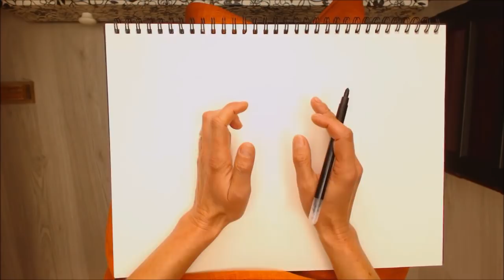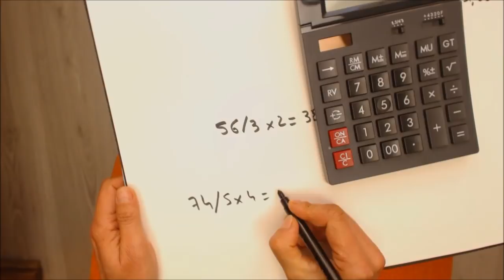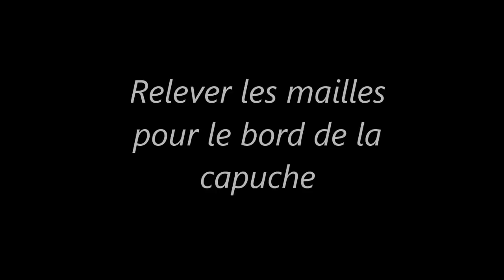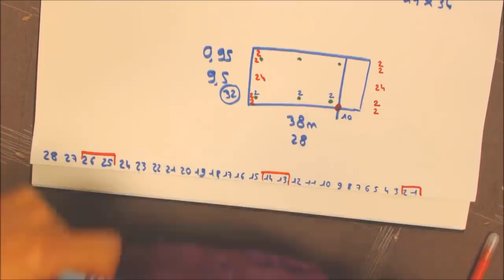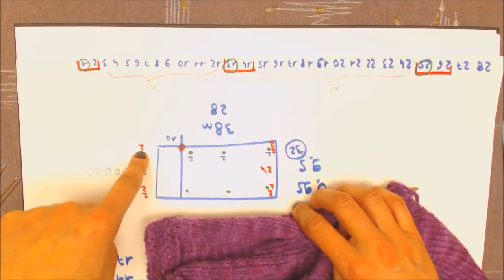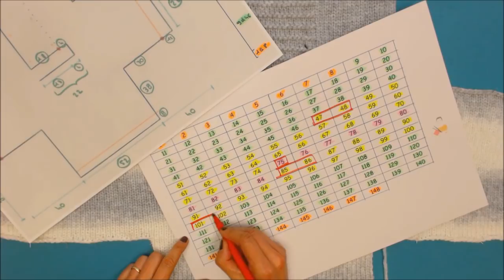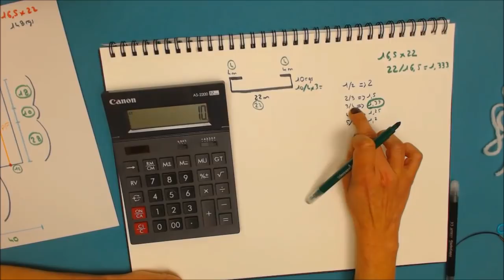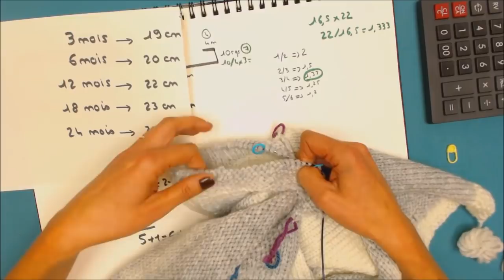Déclinaison Tuto tricot 22 : Paletot à capuche, 5 tailles, toute laine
Déclinaison du Tuto tricot 22 pour apprendre à tricoter un paletot à capuche, dans 5 tailles différentes et pour tout échantillon.